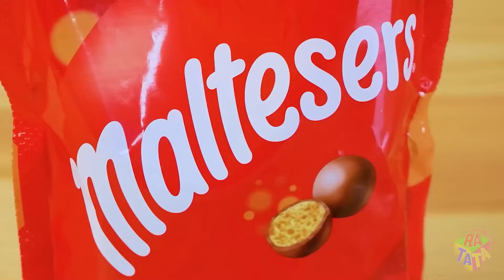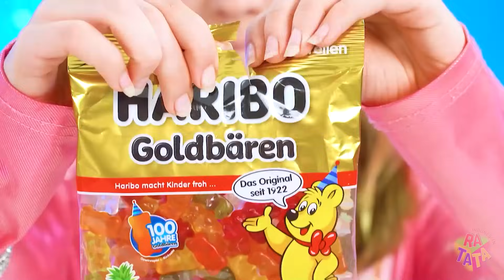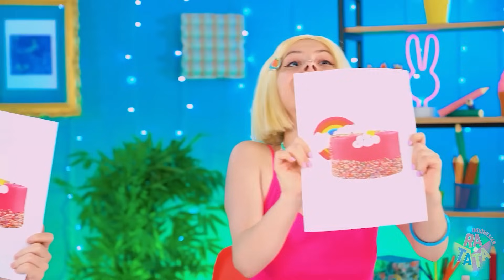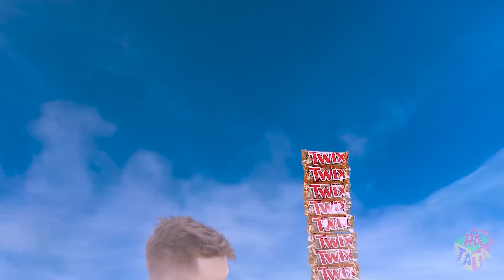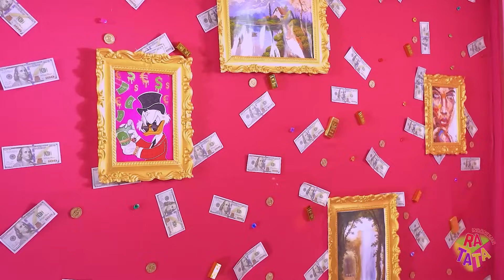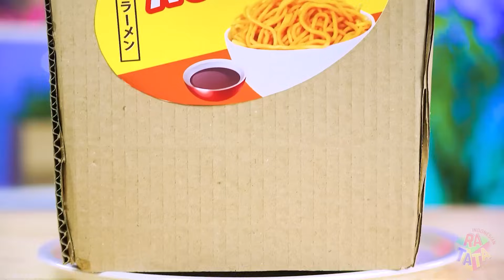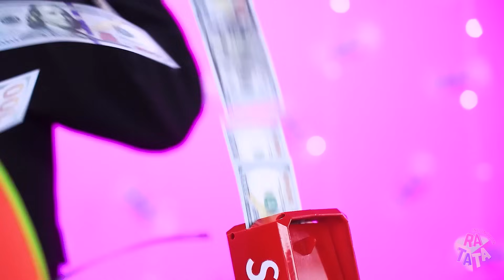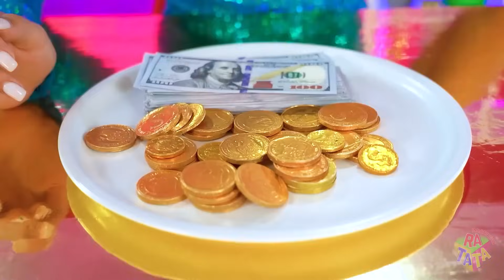Tantangan Makanan Kaya vs Miskin vs Giga Kaya | Tantangan Coklat $1 vs $1,000,000 oleh RATATA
Semua orang tahu bahwa tantangan dari RATATA sangat cocok untuk semua jenis peserta! Kaya vs miskin vs giga kaya - siapa yang akan menang hari ini? Hanya orang yang punya waktu untuk mencoba segalanya antara permen coklat dan makanan ringan seharga $1 vs $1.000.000! Apakah kalian ingin melihatnya dengan mata kepala sendiri? Lalu cepatlah putar video baru dan nikmati bersama teman-teman!